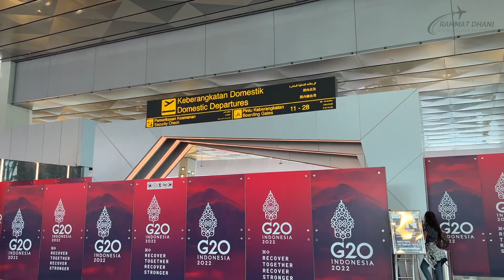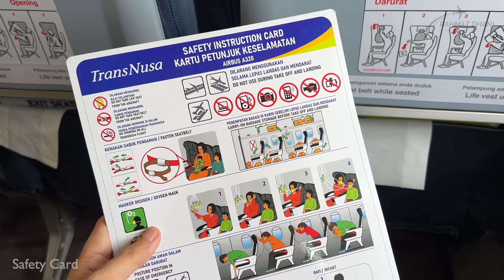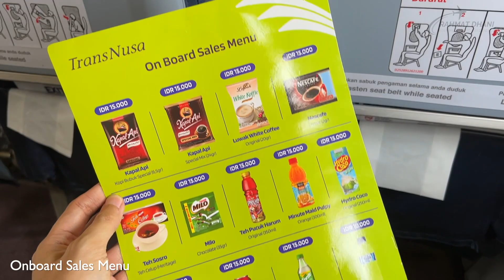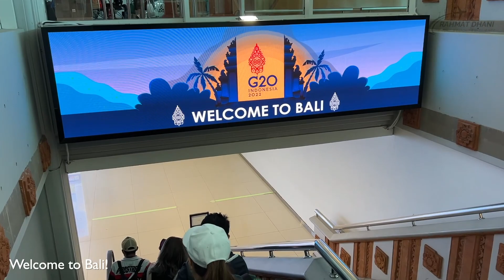REVIEW Pesawat TransNusa Airbus A320 (PK-TLB) | Jakarta - Denpasar, Bali - 8B5106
Halo Guys!

Di video ini gue mau sharing gimana pengalaman terbang naik Pesawat TransNusa dari Jakarta ke Bali di Kelas Ekonomi dengan pesawat Airbus A320ceo. Kalau sebelumnya gue naik Airbus A320neo dengan registrasi PK-TLA, kali ini gue coba terbang dengan Airbus A320ceo dengan registrasi PK-TLB

Setelah sempat berhenti beroperasi, akhirnya Trans Nusa kembali menghiasi dunia aviasi di Indonesia! Di penerbangan TransNusa kita juga bisa pre-booked makanan dan kursi dari Websitenya dengan harga yang terjangkau. Oiya, sekarang untuk syarat terbang domestik sudah jauh lebih mudah, ga perlu Antigen atau PCR lagi untuk penumpang yang sudah Vaksin 3x. Pastiin kalian cari2 informasi tentang syarat dari masing-masing maskapai dan juga syarat dari kota tujuan ya! Jangan lupa Pakai Masker. Stay Safe!

Flight Details :
TransNusa Flight 8B-5106
Soekarno-Hatta International Airport (CGK)
to
I Gusti Ngurah Rai International Airport (DPS)
Airbus A320-200 (PK-TLB)
Economy Class Seat Number 13F
Ticket Price : IDR 750.000